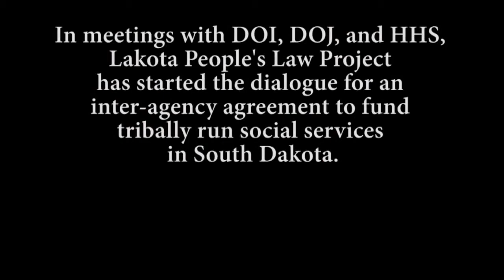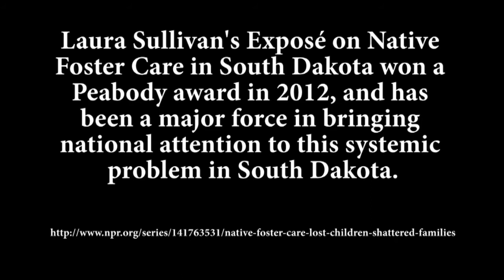LPLP Washington DC trip Nov. 2013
In November, 2013, Lakota People's Law Project came to Washington DC.  Our South Dakota Attorney Chase Iron Eyes spoke on behalf of President Brian Brewer (Pine Ridge) and Chairman David Archambault (Standing Rock).  Shirley Poor Thunder, a retired G-14 government official, brought her intimate knowledge of the Department of the Interior and Health and Human Services.  Roxanne Two Bulls, a leader of LOWO on Pine Ridge which runs foster care services for the reservation, made clear that the framework for Tribal foster care is in place. Daniel Sheehan and Sara Nelson attended as Chief Legal Counsel and Executive Director of Lakota People's Law Project.

LPLP was met by President Brian Brewer and Chairman Dave Archambault, and NPR's Laura Sullivan.  Our delegation met with the Department of Justice (DOJ), the Department of the Interior (DOI), Health and Human Services (HHS), and Senators Heidi Heitkamp and Maria Cantwell.  Our goal was to start building an inter-agency agreement to fund foster care planning grants for all nine reservations in South Dakota.  This goal is now on a fast track and close to becoming a reality.  We also met with NPR's Stu Seidel and Robert Little to thank them for their coverage of the ongoing story in South Dakota.